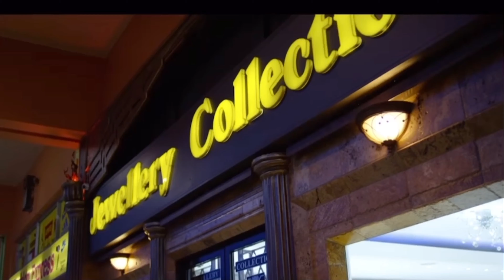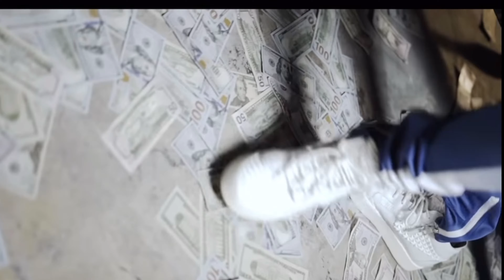Tommy lee, Popcaan, Jahvillani, Squash and more | Dancehall Greatness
WELCOME TO THE CHANEL!!

Social Media!!!

FOLLOW Mi an IG!!

ADD Mi an SNAPCHAT!!

FOLLOW Mi an FACEBOOK!!

Gift Card
Moneypak